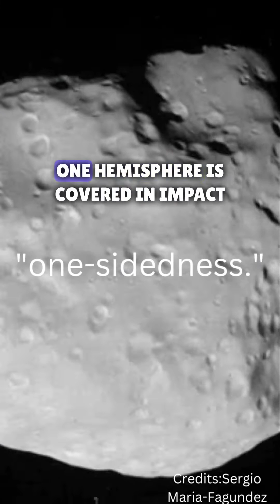The Bizarre Moons of Saturn: Discovering Janus and Epimetheus!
In this video, we are taking a journey into the far reaches of the solar system to explore some of the weirdest moons orbiting Saturn. Join us as we discover the fascinating characteristics of Janus and Epimetheus. First up, we have Janus, a moon that orbits Saturn at a distance of around 151,000 miles. Janus is a small moon, measuring just 111 miles in diameter, yet it is among the most peculiar moons in the entire solar system. It has a very unusual shape, resembling a potato with a flattened base. Additionally, Janus has a number of impact craters and deep grooves on its surface, indicating a history of intense geological activity. Next on our journey is Epimetheus, another peculiar moon of Saturn that has confounded scientists for decades. This moon is known for its curious "horseshoe orbit," in which it shares a path with Janus, and the two moons swap positions in their orbit about every 4 years. But it's not just the orbit that makes Epimetheus unique – it also has a highly irregular shape, with a diameter of 84 miles at its widest points, and a "wrinkled" surface that is thought to be the result of tectonic activity. As we delve deeper into the mysteries of Janus and Epimetheus, we'll also explore the fascinating ways in which these moons interact with Saturn's rings and other satellites. From dust clouds to gravitational perturbations, these moons play a crucial role in the dynamic Saturn system. So join us on this journey to discover the bizarre moons of Saturn, and gain a new appreciation for the marvels of the solar system.